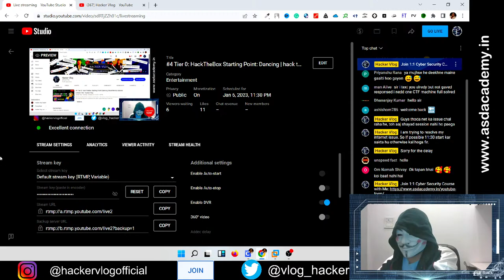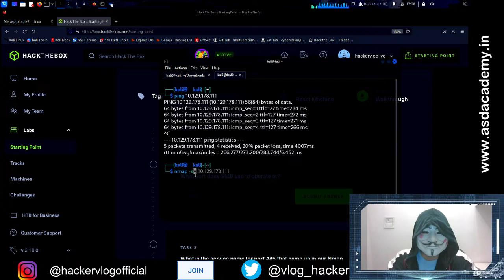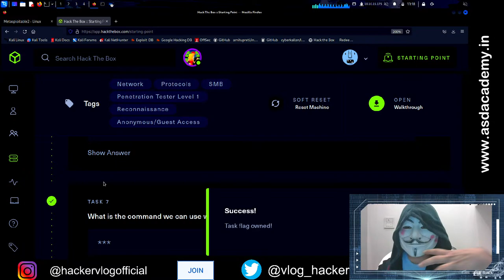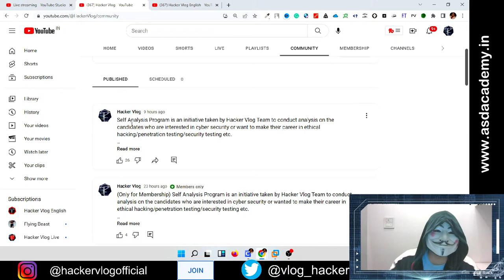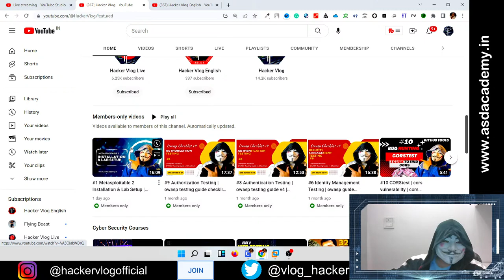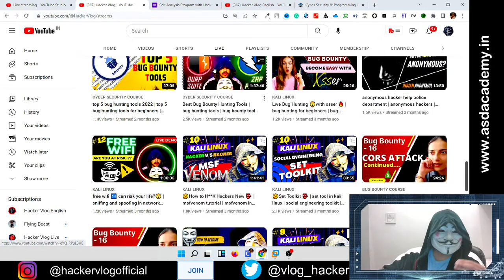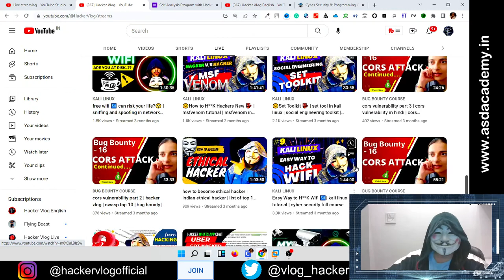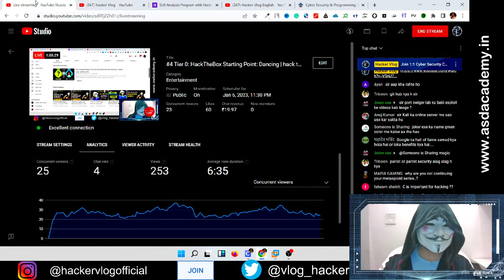#4 Tier 0: HackTheBox Starting Point: Dancing | hack the box tutorial in hindi | htb | hacker vlog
Finally our 4th videos on hack the box starting point dancing machine. This video will help you to understand more about capture thee flag concept and build your core concept of hack the box starting point machine.

We will upload more videos on hack the box starting point to give you a hack the box walkthrough on different machine. In this video we will cover dancing walkthrough htb.

hack the box tutorial in hindi and vo bhi bilkul aasan bhasha me aap sikhenge ab capture the flag. If you wanted to learn ctf and wanted to solve hack the box starting point then you must watch this series.

This series includes solving starting points machine (10 machines) to clear the fundamentals of hack the box and later on we will come up with some special series on the advanced machine.